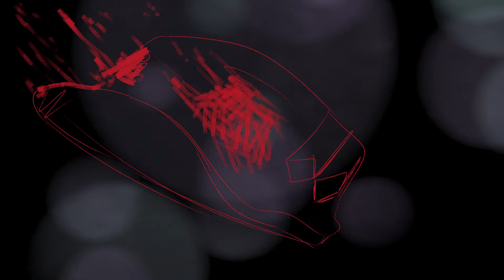F R I E N D S .: Experimental Animatic :.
Yeah so uh I have no idea what happened to the audio at the end, sorry--

Anyways, phew! This was a big project that I wanted to get done before school started, and here it is! I hope that you guys enjoy it, because I spent a lot of time working on it!!

As for what's going on in the video, what each character's story is, I'll leave that up for mystery as of now. I have an idea, but I'm not entirely sure if I want to make it into some sort of story or whatever, or if this is just going to be it's own thing. If/when I decide to put up/explain each part, I'll make a voice recording and go through each of the parts step by step. Yeah. Sorry about that-

SONG: Friends by I The Mighty